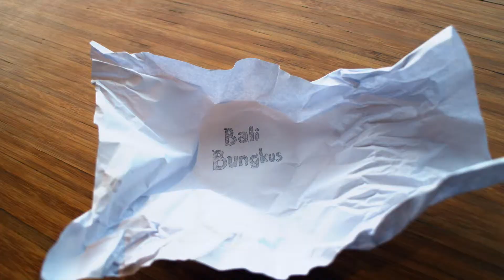ALL ABOUT BUSINESS STORYTELLING - by Matthew Mendelhson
One of the hottest terms in the marketing world today is “storytelling”. Yet interestingly enough, even a lot of the biggest companies in the world confuse storytelling with a glamourised version of product knowledge. The result is a marketing model (and a generation of marketing communicators) rooted more in the 1980′s than the 2010′s. This is interesting because experiments have shown that storytelling can add as many as 2600% to the value of a given product, particularly in an era where social and digital media plays such a pivotal role in how a brand or product is perceived.

According to author and retail professional Matthew Mendelsohn, truly great storytelling requires marketing communication professionals and leaders to open themselves to the world. The act of getting someone to know your brand and product is in fact a lot like getting to know a person, requiring them to share where they come from, the challenges and successes (and sometimes failures) they met along the road to getting their brand or product to where it is today and, in the case of the truly best storytellers, evoking stories from employees, guests or customers about how the brand or product affected their lives. Matthew calls this “Journey Storytelling” and in his newly released book, “The Ultimate Journey”, he talks about companies that have set the standard for great storytelling.

At Hubud's Bali Bungkus series, Matthew gave a few insights about the concept of Journey Storytelling and the art of humanising and personalising a brand or product story.

Matthew Mendelsohn was born and raised in Canada where he attended the University of Western Ontario and graduated in Urban Planning & Development. After two decades of enduring frigid snow and ice storms for most of the year, he decided to do something about it, first training on human resource development in West Africa under a Canadian International Development Agency sponsored program, before shifting his focus to Asia where he worked with the A.S. Watson & Co. group, the US Foreign Commercial Service and starting his own tourism PR firm called Backpack Asia. For the last 10 years, he has served as the General Manager for Lifestyle Brands with Time International, based in Jakarta, representing brands such as Fossil, Rip Curl, Michael Kors, Marc by Marc Jacobs and Liebeskind Berlin.

Matthew is an avid backpacker and not only spent his first visit in Bali almost entirely in Ubud but was even married in the area. He also serves on the Supervisory Group for AIESEC Indonesia. For more information on his travel and business insights, you can visit his blog or find him on Twitter.